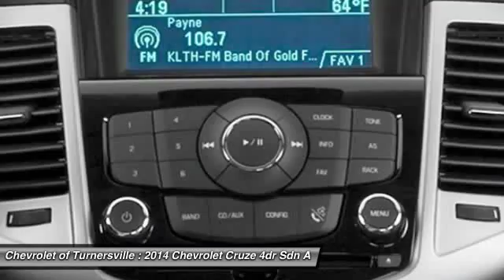2014 Chevrolet Cruze 4dr Sdn Auto LS Sedan Turnersville NJ 08080